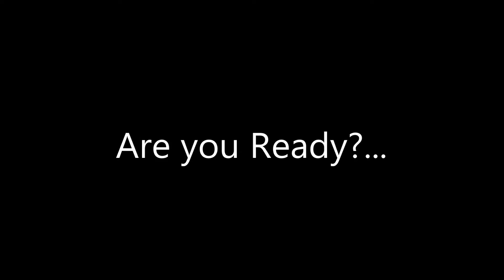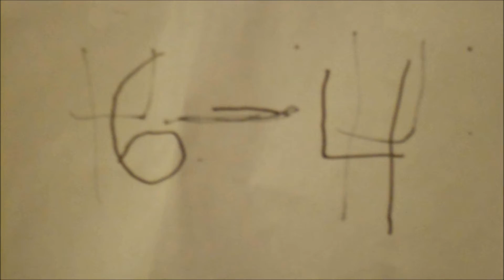The Champions 300 race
This is a stop motion, I know i didnt do to well with the quality of the animation but its my first time and I think it came out nice.

For the record: I know I misspelled Caffeine (Caffine) but if I were to fix that I would need to redo the entire end credits, I will explain more when I do my 'Behind the Scenes, Commentary' when I get my lappy back

please note that I DO NOT own the music or the (rather poorly added on my part) sound effects. most of them are ripped from random videos... please note if you are watching this and one of said sound effects are from a video of yours and you OWN that sound please not I am unable to properly credit you as I cant find most of those videos.. I give credit to whoever made it and that's all I can do thank you :D anywho I hope you enjoyed The Champions 300!!!

Link to F-777's channel I think I had to put this in so here it is, I am not sure if Jeff Williams has an official YouTube Channel but I'll look for it